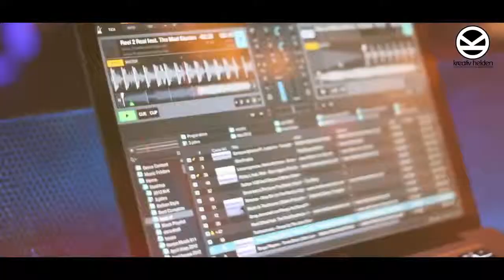Dirty & Glamorous - 3 Jahre Golden Birthday 02.10.2012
DASDING präs. Dirty & Glamorous - 3 Jahre Golden Birthday 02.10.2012